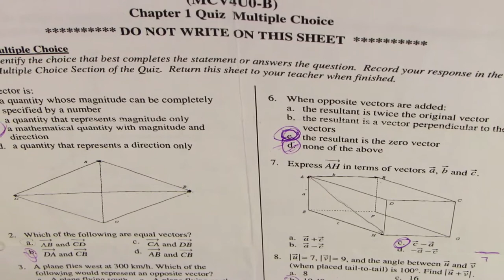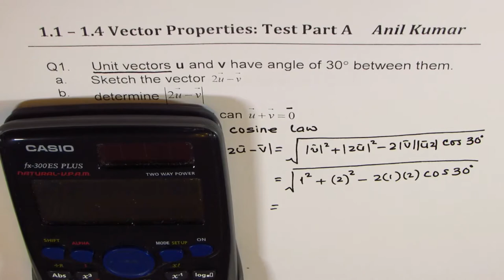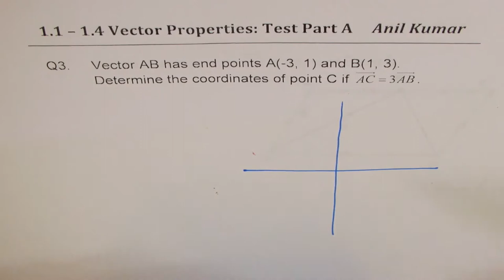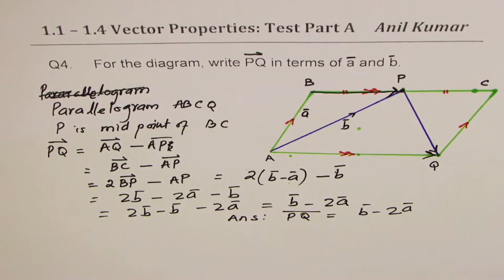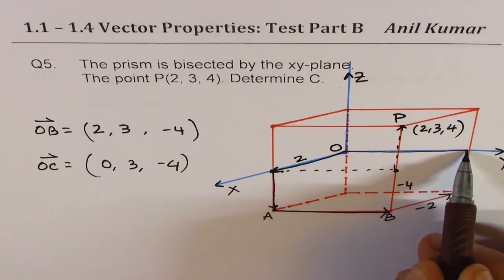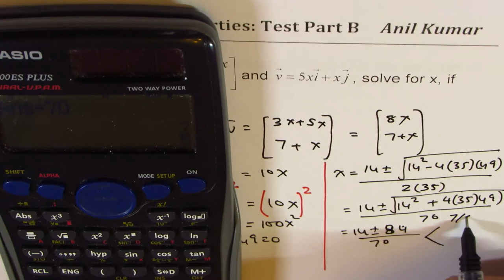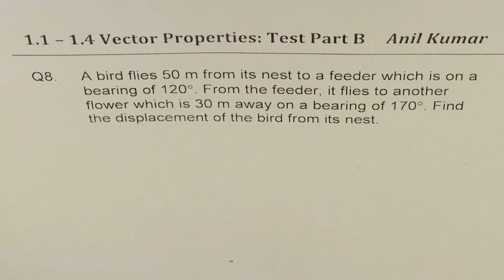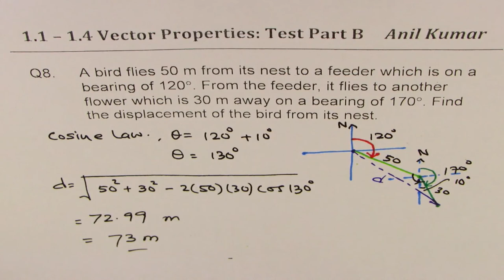Vectors Octants in Three Dimensional Space Test Algebra Geometry Bearing Angle